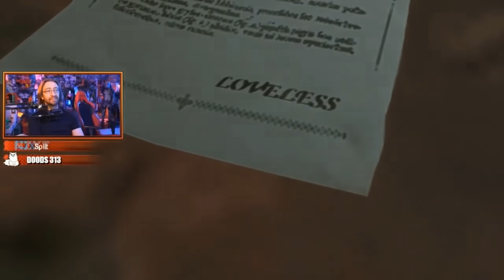Maximilian Dood HATING Genesis Compilation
The feeling is mutual...

The footage shown here is from Max's Twitch and was uploaded/edited by Arsonius_Dood Streams.